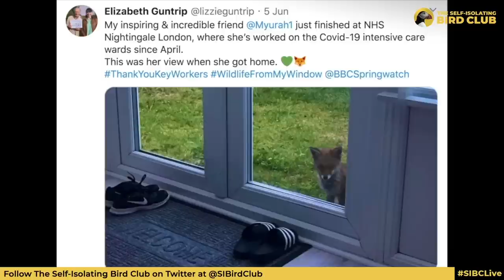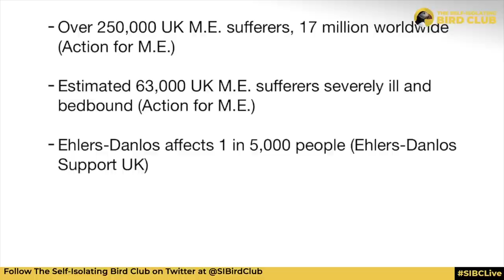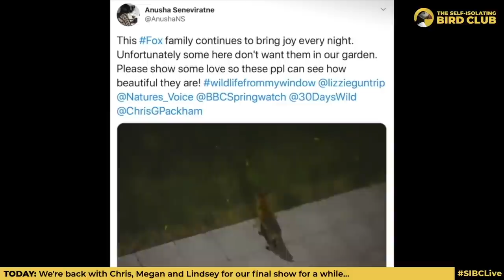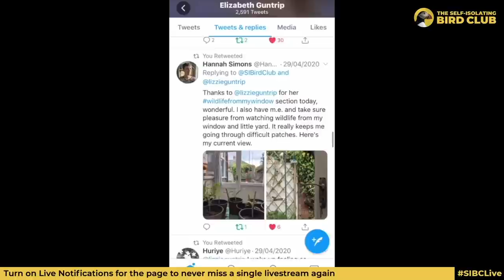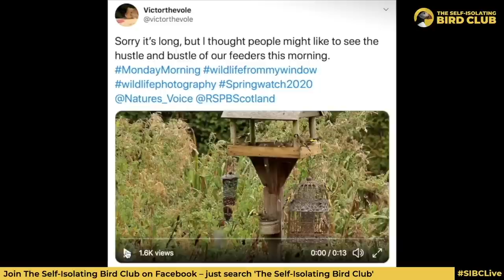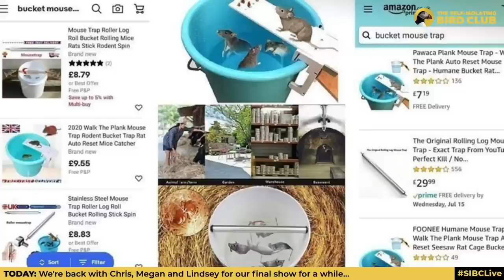SIBCLive with Lindsey Chapman – Episode 68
WATCH NOW with Chris Packham, Megan McCubbin & Lindsey Chapman.

0:00 Wildlife Camera – White-bellied Sea Eagle, Sydney Australia
3:18 Intro
11:57 Today's Quiz
13:15 Your Pictures with Lindsey Chapman
29:28 Lizzie Guntrip talks
35:40 Soapbox – Holding Tech Giants Accountable
41:44 Jack's Ultimate Favourite Dinosaur – T-Rex
46:14 Today's Quiz Reveal
48:14 Nick Acheson on the Pensthorpe Corncrake Release Project
52:48 Wrap Up
1:04:17 Wildlife Camera – Peregrine Falcon, Melbourne Australia